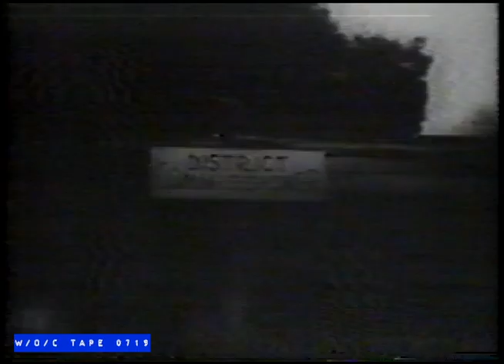Kimbar of The Jungle "Unsold Pilot" - 1949